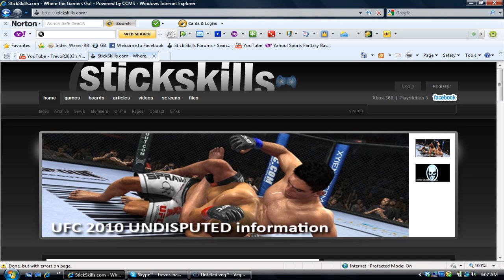UFC Undisputed 2010 #1 | 0:53 Submission Victory (1st Round / Expert Difficulty)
This is my first little 'clip' from UFC that I have decided to put up. I have plenty of them to put up, but this was the first one that I decided to commentate and put up.

I'm using Demian Maia (check out the tale of the tape - link below) and I submit Rich 'Ace' Franklin in 0:53 of the first round via Arm Triangle. Maia's Arm Triangle is level three, along with his submission offense being a 90 Overall.

One thing I want my viewers to do is to get interacted. One way to do this is to pick my matches/goals. If you guys have a video that you want me to attempt to complete, leave it in the comments! This could be difficulty, fighters, rounds, whatever! Just leave it below and possibly be featured in a video!

SHOUT-OUTS / LINKS

I record using a Adaptec Gamebridge, sadly, but I am working to get a Hauppage.

GT - II TrevoR
PSN - iTrevvv

If you want to play a game together, make a video, do whatever, hit me up!

Also, visit StickSkills.com - Where All The Gamers Go! for all your gaming news, updates, and community playdates